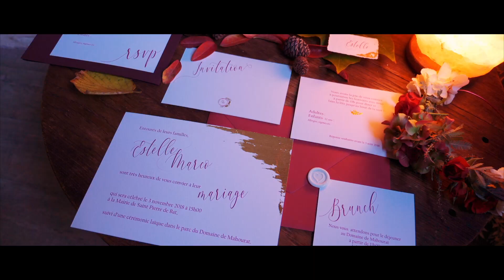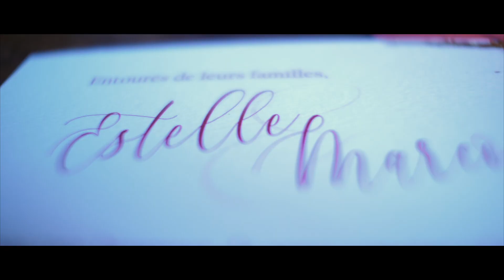Shooting Domaine de Mahourat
Shooting
Vidéo Hélène Vinuesa